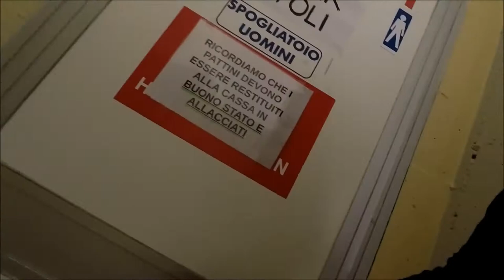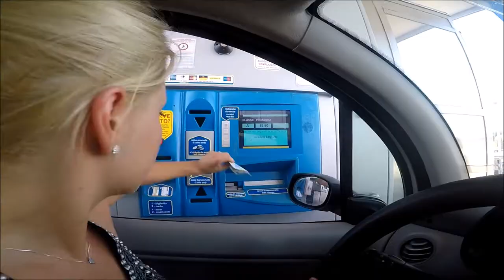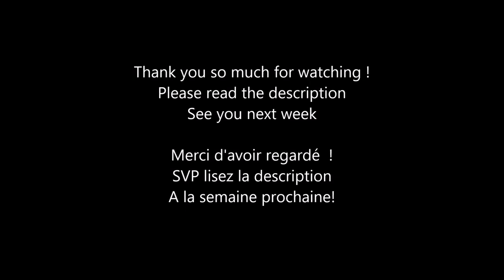Sometime We Fight | C'est Pas La Vie En Rose | Vlog #3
Justyna and me (Jeremie), decided to create our Youtube channel in July 2017 to share with you our athlete life!

Justyna Plutowska & Jérémie Flemin